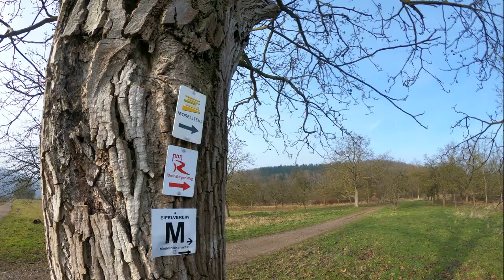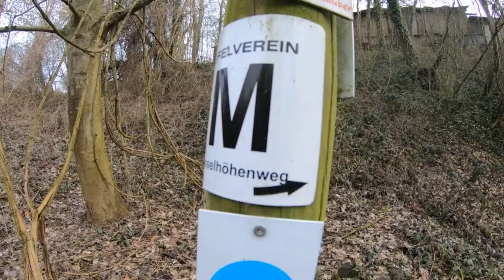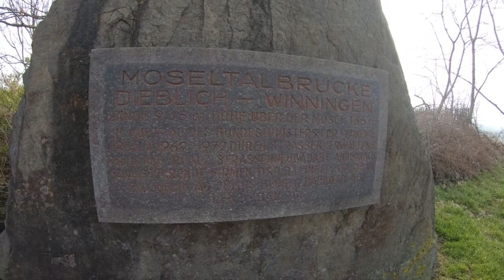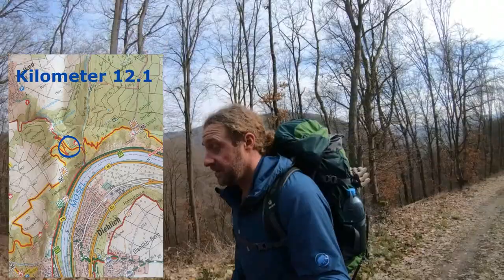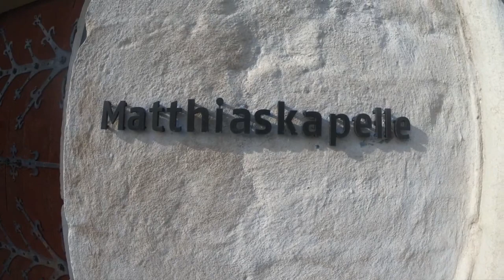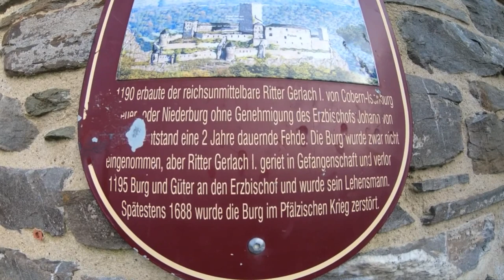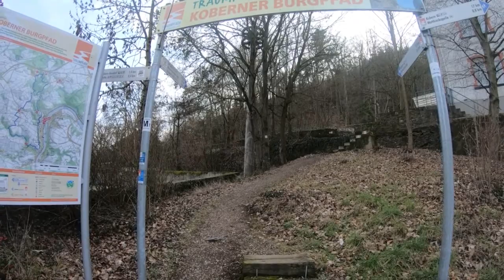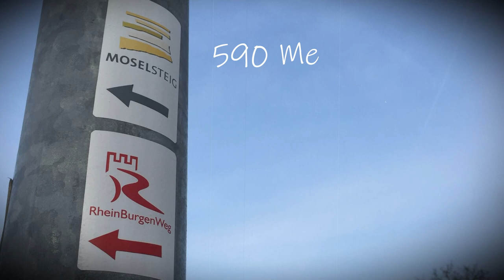* Der Moselsteig * Etappe 1 * Do not rock the gondola * Ein Wanderblog *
DER MOSELSTEIG. Auf einer Gesamtlänge von 365 Kilometern begleitet der Moselsteig, als einer der abwechslungsreichsten Fernwanderwege Deutschlands, den kompletten Verlauf der Mosel von Perl an der deutsch-französisch-luxemburgischen Grenze bis zur Mündung am Deutschen Eck bei Koblenz.

Der Moselsteig bezeichnet sich selber als ÜBERRASCHEND, HERAUSFORDERND und BEGEISTERND.

Nach dem Rheinsteig 2018 ist der Moselsteig mein Section-Hike Wanderprojekt in Deutschland für 2019.

Immer mal wieder werde ich für einige Etappen an die Mosel zurückkehren und den Weg in Richtung Süden laufen.

Wenn Ihr Lust habt, dann begleitet mich dabei...

Die 1. Etappe führt mich von Koblenz-Güls bis nach Kobern-Gondorf.

Alle Wanderungen unternehme ich im Rahmen meines privaten und unkommerziellen Wanderblogs. Unter dem Namen „DO NOT ROCK THE GONDOLA“ schreibe ich seit 2014 Erfahrungsberichte und schneide neuerdings auch kleine Videos von meinen Abenteuern.

Ich freue mich immer über Kritik und Anregungen in den Kommentaren und natürlich auch über ein Like oder Abo.